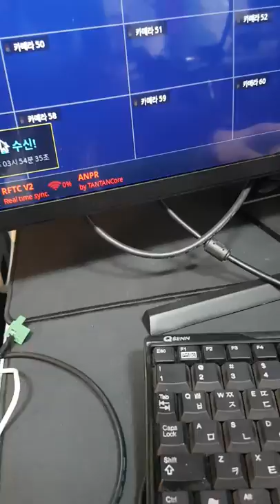EMSTONE 엠스톤 비상벨(EM-E-BELL-VOICE) 양방향 음성통신테스트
신제품으로 출시될된 비상벨 보이스 제품정보 업로드합니다
POE 한선으로 카메라및 비상벨(양방향음성통신)까지 동시에 지원합니다

Upload emergency bell voice product information
Supports camera and emergency bell at the same time with POE